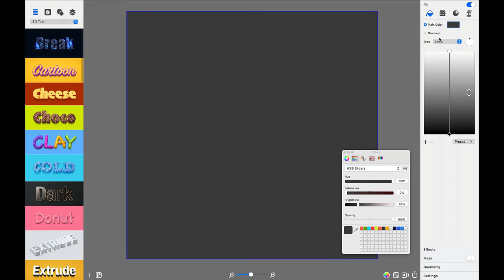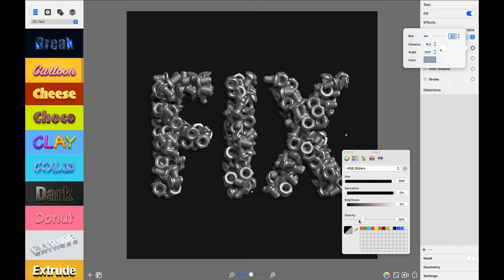Nut Bolt Typography Effect with the Art Text app | Realistic text effect | Typography Tutorial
The process:

1. You provide all the information, which is required for development.
2. I provide you the sketches.
3. You send me your feedback and comments.
4. I make all changes per your comments within 2-3 days.
5. You receive the final version.
6. I provide high resolution files with commercial rights for use.